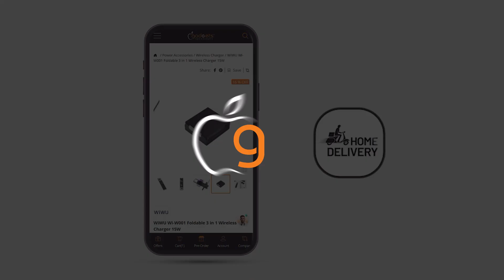WiWU Wi-W001 Foldable 3 in 1 Wireless Charger | একের ভিতর সব ?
Introducing the WiWU Wi-W001 Foldable 3 in 1 Wireless Charger, your go-to solution for charging multiple devices simultaneously with unmatched ease and efficiency. Say goodbye to tangled cords and hello to seamless charging with this innovative device.

The WiWU Foldable Charger is designed to meet all your charging needs in one compact and stylish package. With its sleek and modern design, this charger complements any workspace or home environment effortlessly.

Equipped with advanced wireless charging technology, the WiWU Charger delivers fast and efficient charging for your iPhone, smartwatch, and other Qi-enabled devices. Experience the convenience of wireless charging without compromising on speed or reliability.

Whether you're at home, in the office, or on the go, the WiWU Wireless Charger ensures that your devices stay powered up whenever you need them. Its foldable design makes it perfect for travel, allowing you to pack it easily in your bag or suitcase without adding extra bulk.

Join the wireless revolution and simplify your charging routine with the WiWU Wi-W001 Foldable 3 in 1 Wireless Charger. Upgrade to a clutter-free charging experience and enjoy the freedom to charge your devices anytime, anywhere.

Experience the future of charging technology with WiWU. Get your WiWU Foldable Charger today and say hello to effortless charging!